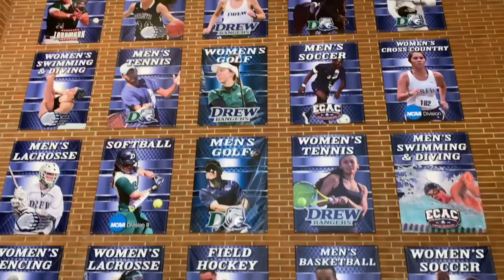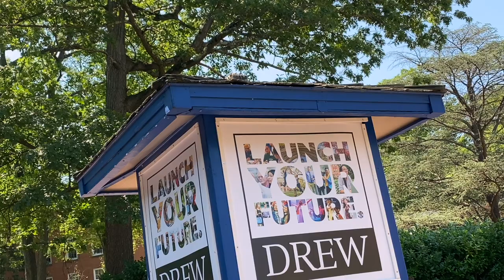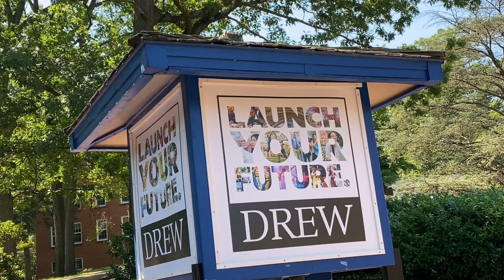A Day at Drew University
As a group working on class EAP202/EAP062/EAP520, we make this video to promote Drew University.